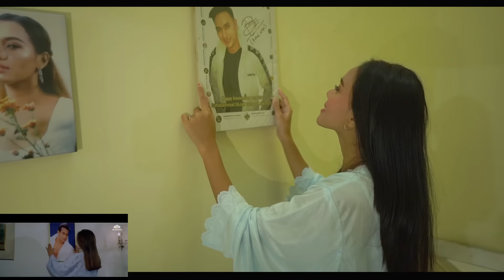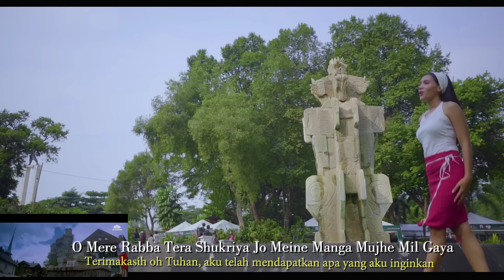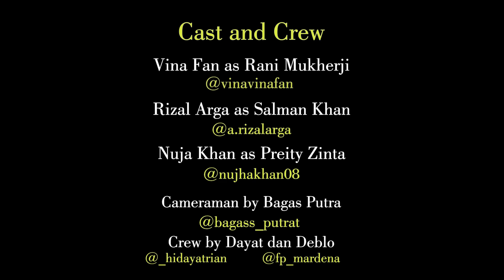DEWAANA HAI YEH MANN - Chori Chori Chupke Chupke - Vina Fan Parodi Recreate - Rani Salman Preity